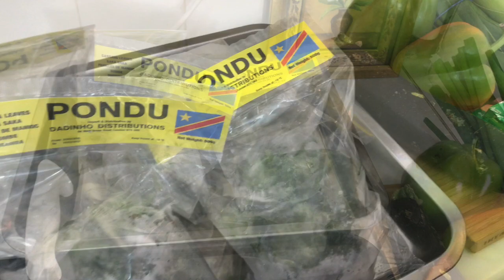Comment préparer le Pondu avec Pilchard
Elambeli ya Maman👉Recette de Pondu/ feuilles de Manioc, une recette très facile et simple avec pilchard, Ingrédients: Oignons, Ail, poireaux, Poivrons, Siboulette, Aubergine, Courgette, huile de palme, Cubes. Peut-être accompagné de Viandes ou Poissons, et peut être manger avec Fufu ( Semoule), Riz ( Loso), Chikwangue ( Kwanga).